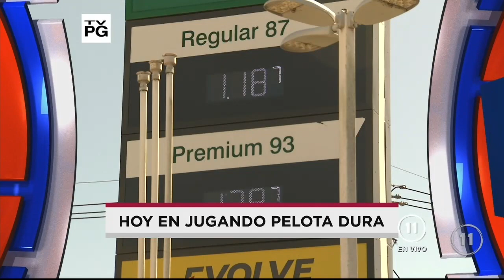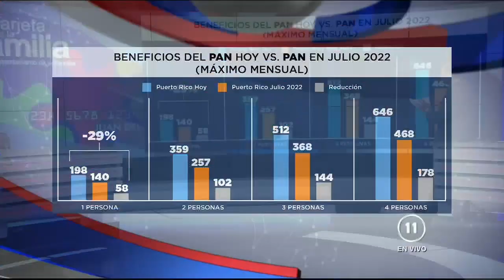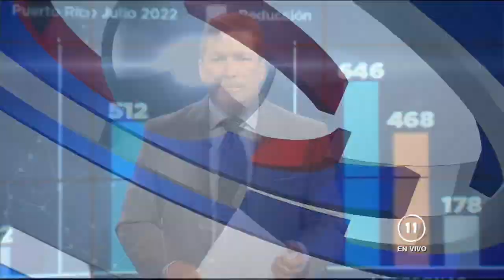NECESIDAD ALIMENTARIA EN PUERTO RICO